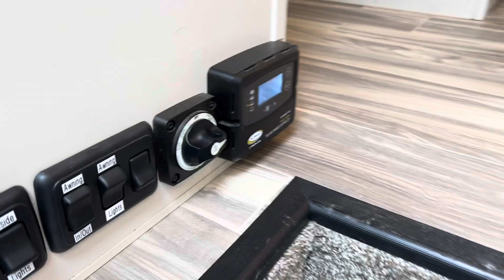2022 Thor 24DS Mercedes